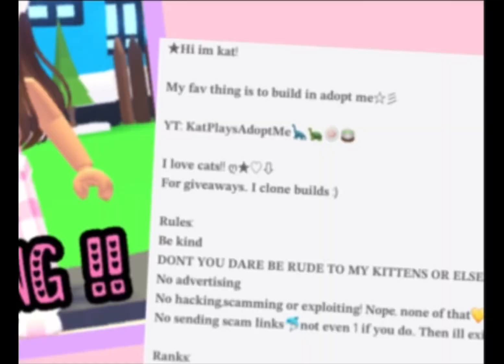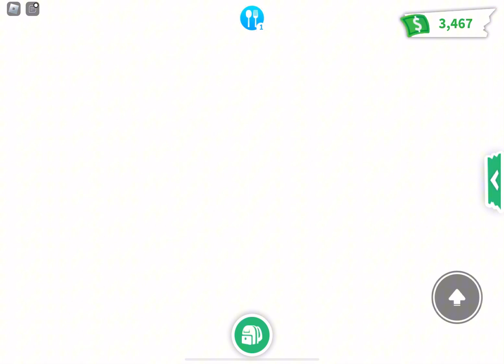Rating houses in adopt me (part 2)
Hi kittens!
I’m so sorry i haven’t posted a video in ages ;( i hope you forgive me 😞

Anyways in today’s video..
I’m going to be rating houses in adopt me :)